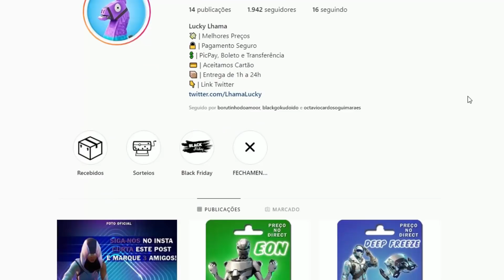Fortnite - ABRINDO 2 PRESENTES DE UMA VEZ | Festival Invernal Dia 9 e 10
Abrindo 2 Presentes no Festival Invernal do Fortnite